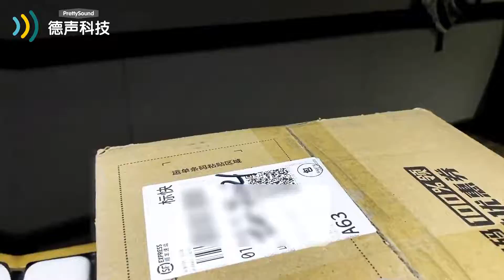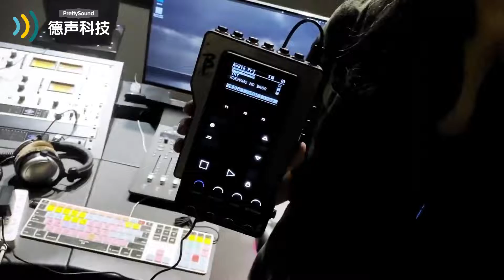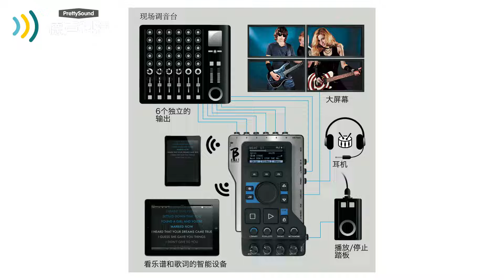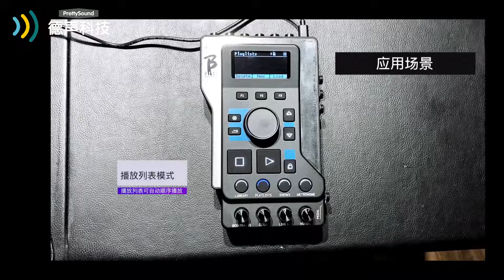霜冻前夜乐队介绍BBeat音视频演出播放器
我们很高兴的宣布霜冻前夜乐队成为意大利M-Live BBeat音视频演出播放器的代言人，BBeat是专门解决现场演出音乐，视频，歌词，MIDI和乐谱播放的设备。

BBeat有6个音频输出，MIDI输出，耳机输出和HDMI视频输出，立体声音频输入，踏板输入（控制播放和停止），4个模拟音量控制旋钮用于监听的调节，它还可以通过通过Wi-Fi发送歌词和乐谱到其它显示设备上。